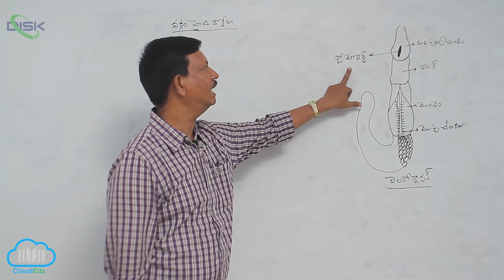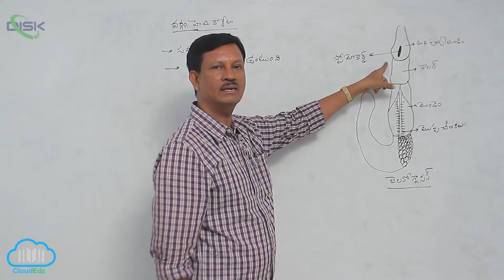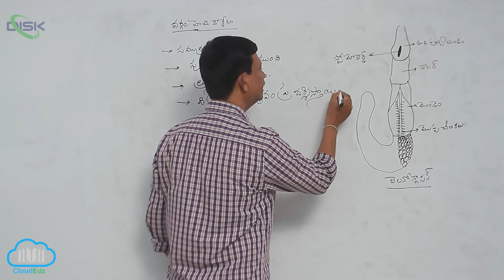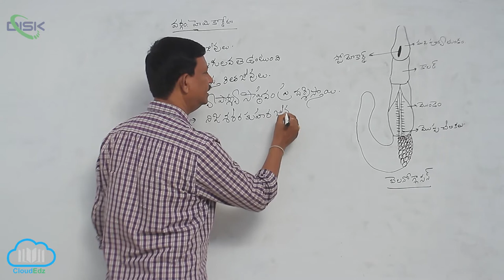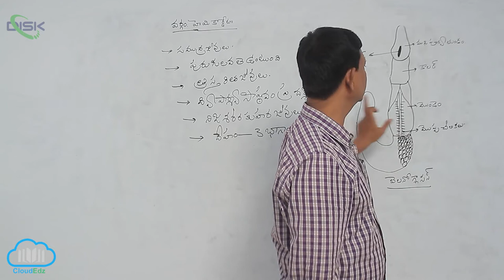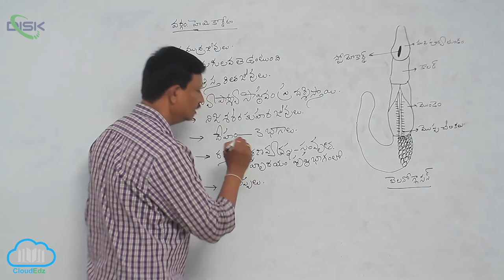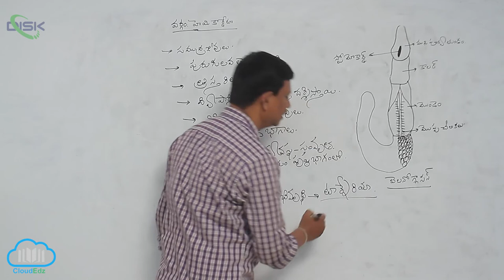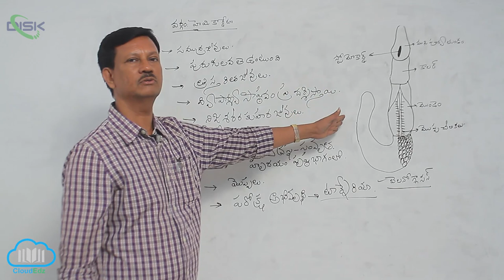వర్గం - హేమికార్డేటా || హెమీ కార్డేటా సాధారణ లక్షణాలు || Disk Telangana